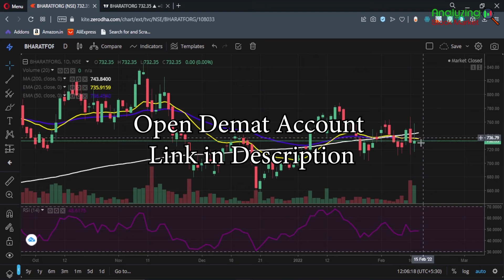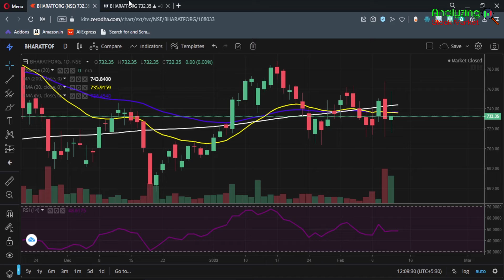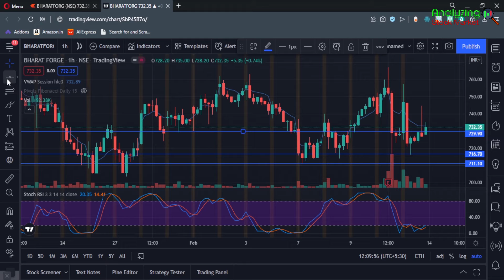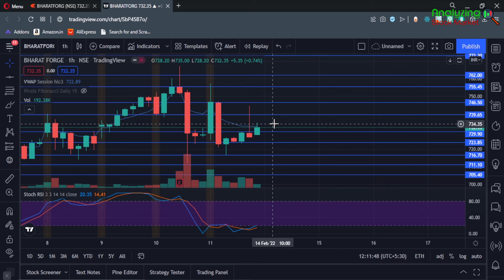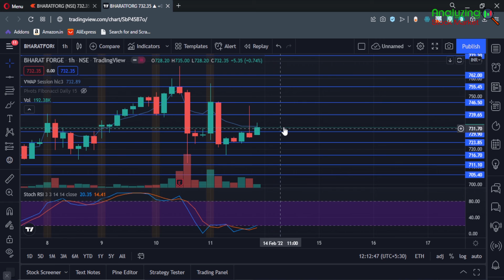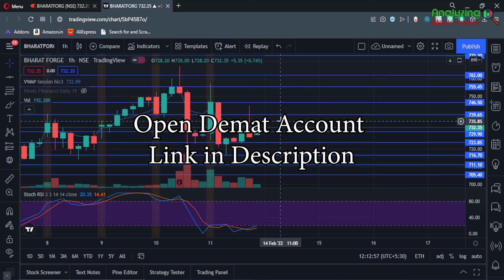Bharat Forge target 14 February 2022 | Bharat Forge Share News | Stock Analysis | Nifty today